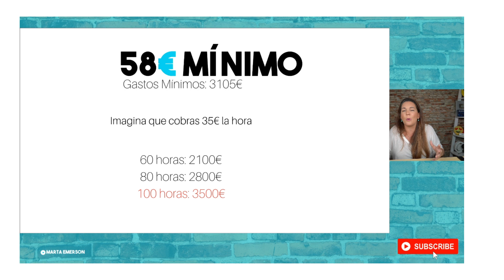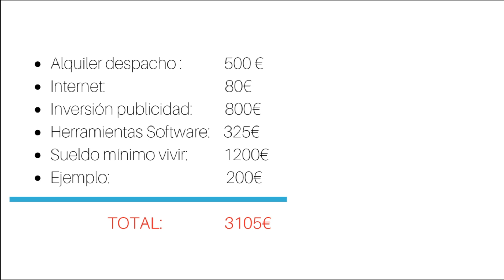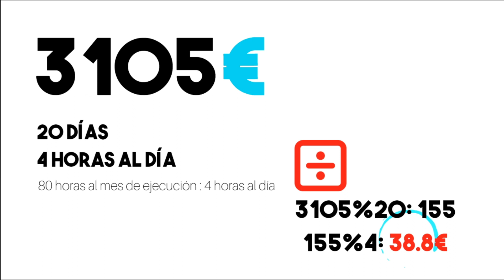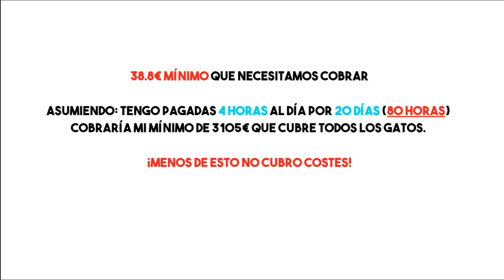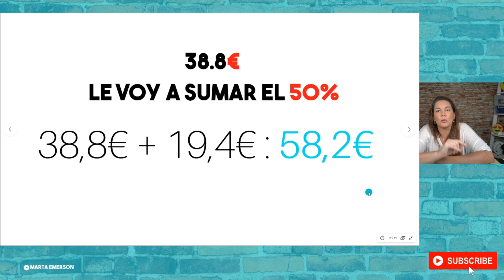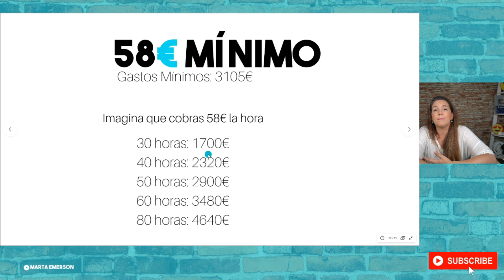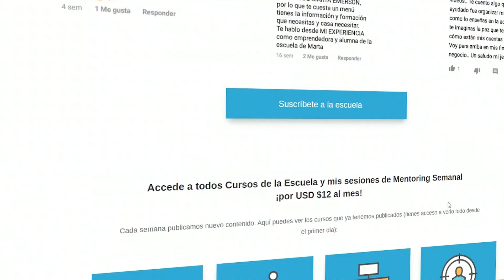🤑 Cómo calcular el PRECIO por HORA de un servicio | La mejor manera de hacerlo.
🛑 Curso: Precios ganadores:
- Accedes a certificado de la Escuela de Negocios ELIBES.
- Aprende el arte de acertar con los precios. Asegura la rentabilidad de tu negocio con precios que venden

                                           👇👇👇 VER MÁS 👇👇👇

Hola jefes y jefas! hoy os traigo un tutorial para ayudaros a calcular vuestro coste hora. De esta forma, puedes hacer presupuestos y calcular lo que valen tus horas, y poner un precio adecuado a tu servicio asegurándote que no pierdes dinero, sinó que tienes un margen interesante.

Te muestro ejemplos y la fórmula para hacerlo. Te resultará muy útil y es totalmente aplicable.

Espero que te sirva mucho. Si es así, me encantará que compartas el vídeo, le des un like y me saludes en los comentarios.

Formación continua.
Accede ya a todos mis cursos, foros de preguntas y acceso a las sesiones de mentoring grupal por video conferencia, todas las semanas 🎯, para que yo sea tu mentora. Os enseño a montar vuestra marca, vuestro negocio de servicios, vuestra audiencia, y vender en Internet.

📥 LICENCIA DE MÚSICA, EFECTOS SONOROS Y VÍDEOS DE RECURSO:

Para música, efectos sonoros y vídeos de recursos tengo la licencia obtenida por Footage Firm, Inc., propietarios de storyblocks.com, videoblocks.com, graphicstock.com, y audioblocks.com para poder utilizarlos.